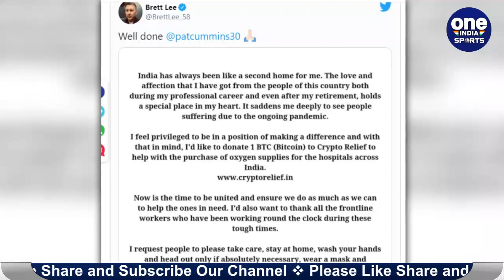Brett Lee donates bitcoin to crypto relief for India’s fight against COVID-19 | Oneindia Sports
भारत इस वक्त कोरोना के कहर से जूझ रहा है. देश के ज्यादातर अस्पतालों में इस वक्त कोरोना की वजह से ऑक्सीजन की भारी किल्लत हो गई है. हजारों लोग ऑक्सीजन की कमी से अपनी जान गंवा रहे हैं. ऐसे में देश और विदेश के तमाम लोग मदद का हाथ बढ़ाने के लिए आगे आए हैं. बता दे भारत में वर्तमान में कोरोना रोगियों की संख्या तेजी से बढ़ रही है।

Following the footsteps of fellow-Australian pacer Pat Cummins cricketer-turned commentator Brett Lee has also come to India's aid in its fight against the COVID-19 pandemic's second wave. The 44-year-old, who is currently in India for the ongoing IPL 2021, took to Twitter to announce that he would be donating 1 Bitcoin to help with the purchase of oxygen supplies for hospitals across India.